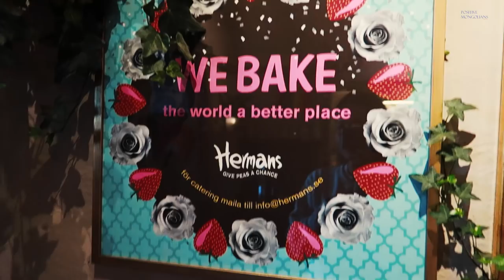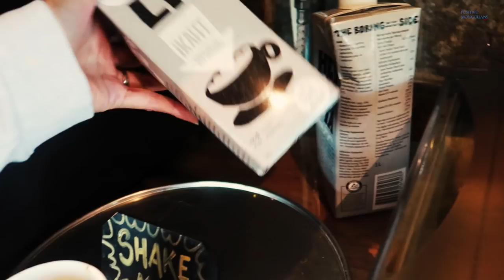Шведийн Веган ресторaнд дуу дуулав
Tuvshuu